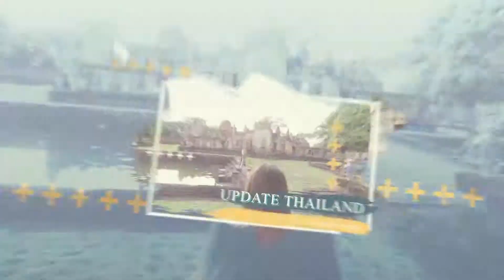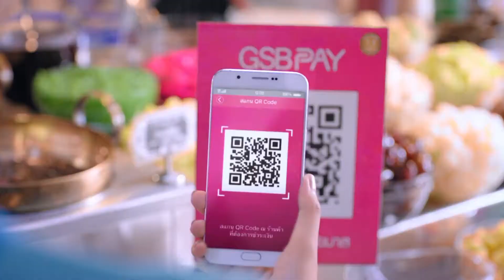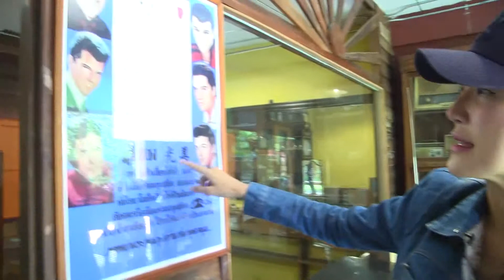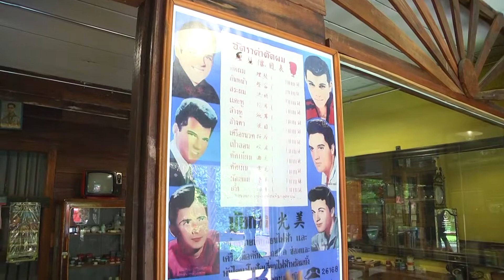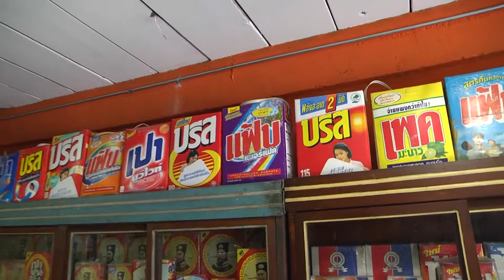290461 Updatethailand บ้านบางเขน EP1